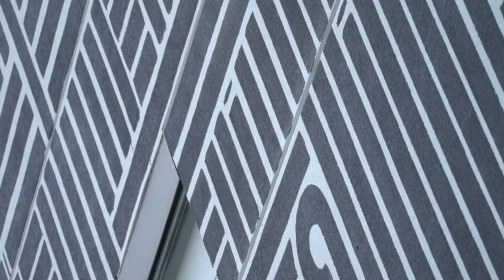Chop ‘em Down Films Presents: Aaron De La Cruz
The EastridgeMurals projects is one that promotes public art in the ultimate public space. We are extremely excited to be a part of something of this stature.
Video by Zane Meyer of @chopemdownfilms